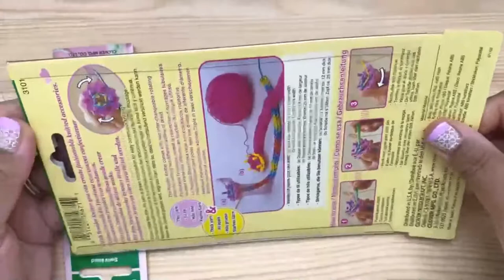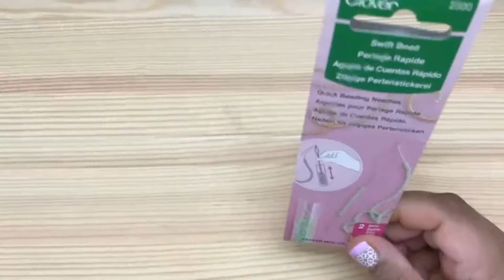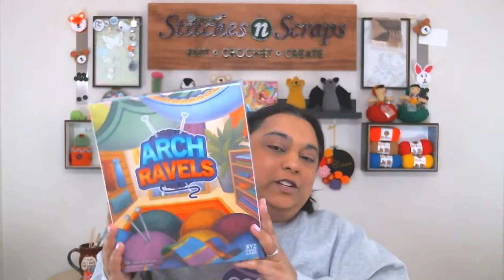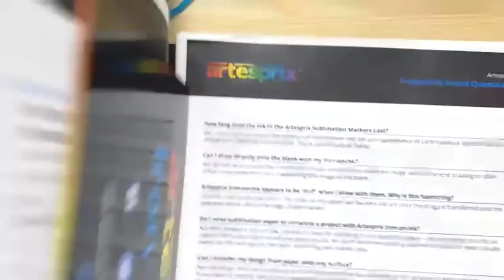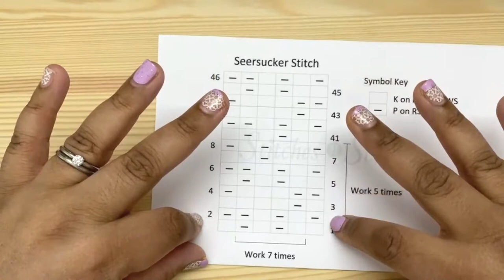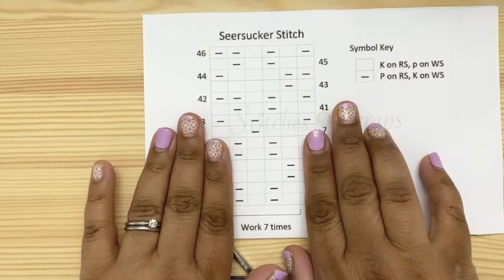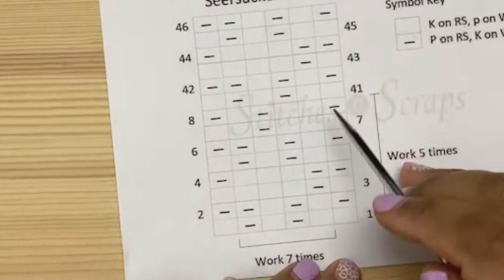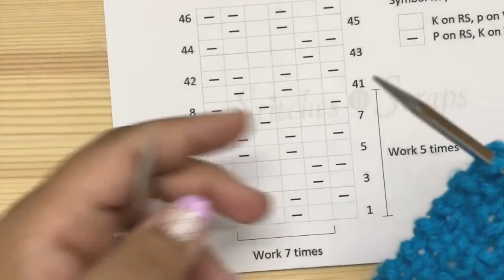Lunchtime Live Ep 42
Get all the news from Stitches n Scraps, plus sneak peeks at upcoming projects. In this week's demo, we'll knit the seersucker stitch.